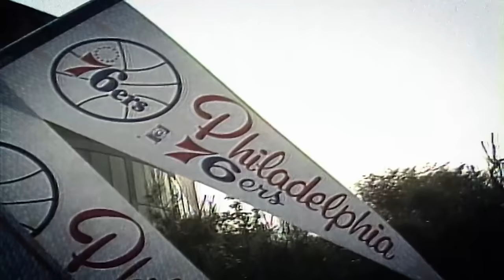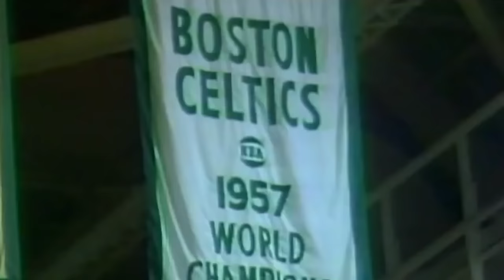The Best Larry Bird UNDERDOG Story Ever Told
The Greatest 3-1 Comeback of All-Time